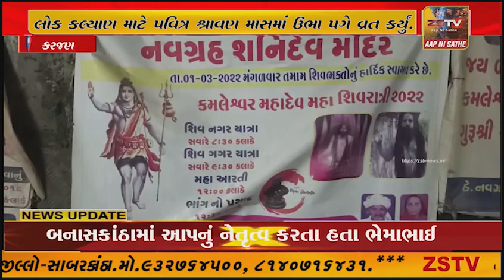કરજણ જલારામ નગરમાં શનિદેવ મંદિરે સંત શ્રી રાજુગીરી બાપુએ લોક કલ્યાણ માટે પવિત્ર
કરજણ જલારામ નગરમાં શનિદેવ મંદિરે સંત શ્રી રાજુગીરી બાપુએ લોક કલ્યાણ માટે પવિત્ર શ્રાવણ માસમાં ઉભા પગે વ્રત કર્યું.